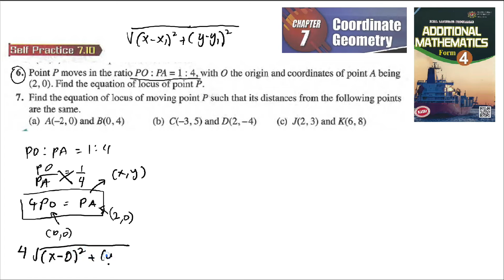Coordinate geometry self practice 7.10 Q6-7 latih diri 7.10 geometri koordinat add maths tingkatan 4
Coordinate geometry self practice 7.10 Q6-7 latih diri 7.10 matematik tambahan geometri koordinat add maths tingkatan 4

6. PO : PA = 1 : 4, with O the origin and coordinates of point A being
 (2, 0). Find the equation of locus of point P.

7. Find the equation of locus of moving point P such that its distances from the following points
 are the same.
(a) A(–2, 0) and B(0, 4) (b) C(–3, 5) and D(2, – 4) (c) J(2, 3) and K(6, 8)